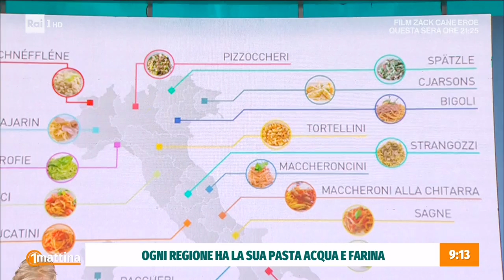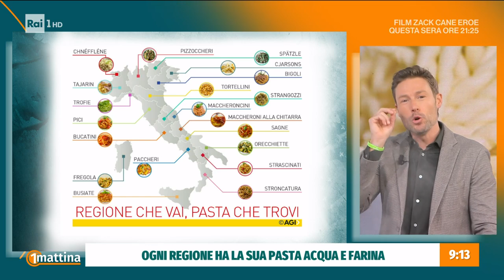Regione che vai, pasta che trovi - UnoMattina 25/01/2023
- Pici, strangozzi, lombrichelli, strozzapreti, scialatielli, orecchiette pugliesi, gli gnocchetti sardi... tante diverse denominazioni, ma la stessa semplice ricetta: acqua, farina e olio di gomito. Questi gli ingredienti che danno vita a tanti tipi di pasta diffusi lungo tutto la penisola.